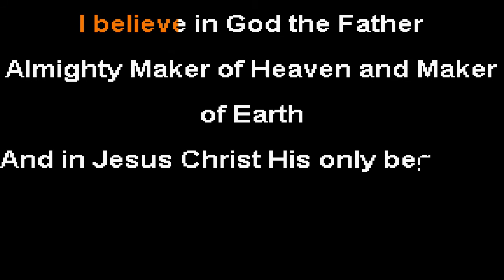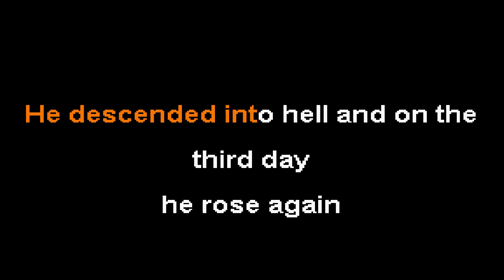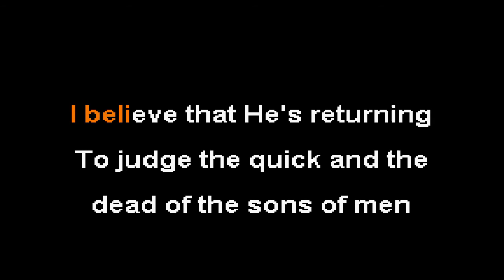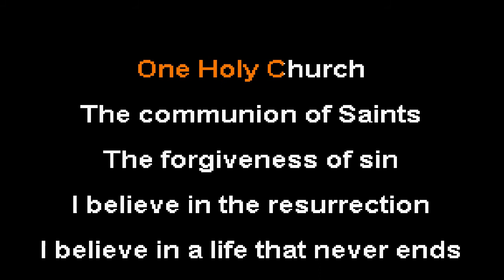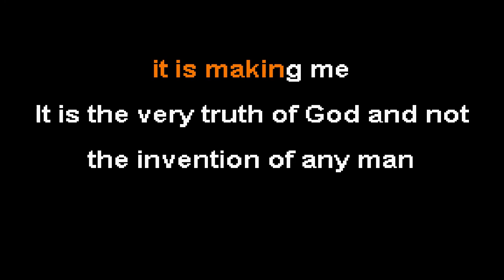Creed - Rich Mullins Karaoke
Lyrics:

I believe in God the Father
Almighty Maker of Heaven and Maker
of Earth
And in Jesus Christ His only begotten
Son our Lord

He was conceived by the Holy Spirit
He was crucified and dead and
buried

And I believe what I believe
is what makes me what I am
I did not make it no it is making me
It is the very truth of God and
not the invention of any man

I believe that He who suffered
was crucified buried and dead
He descended into hell and on the
third day
he rose again

He ascended into Heaven where
He sits at God's mighty right hand
I believe that He's returning
To judge the quick and the
dead of the sons of men

And I believe what I believe is what
makes me what I am

I believe it I believe it
I believe it

Almighty Maker of Heaven
and Maker of Earth
Son our Lord

One Holy Church
The communion of Saints
The forgiveness of sin
I believe in the resurrection
I believe in a life that never ends

I said I did not make it no
it is making me
It is the very truth of God and not
the invention of any man